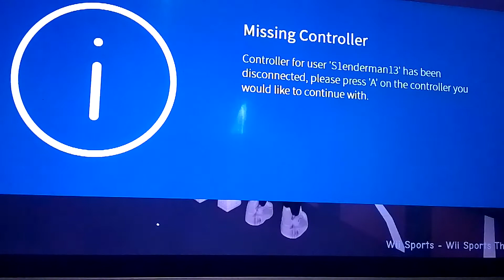Roblox boarding school life season 1 episode 4